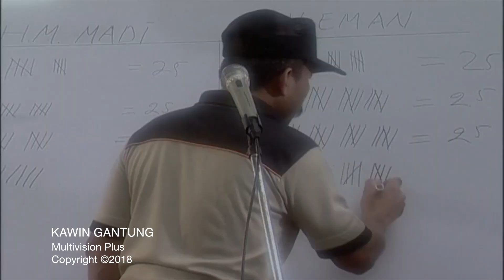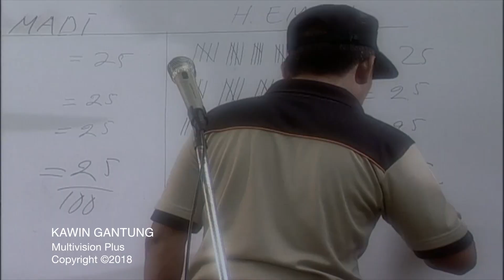Kawin Gantung Episode 15 Part 1